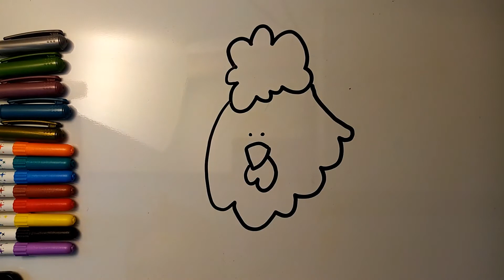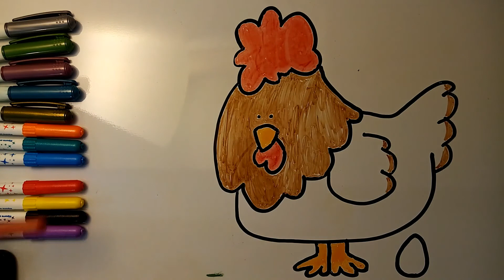Come disegnare una gallina buffa per bambini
Disegno a mano libera con pennarelli colorati di una gallina buffa per bambini